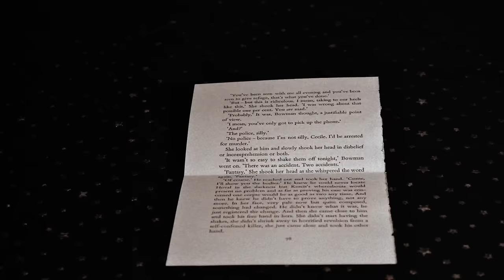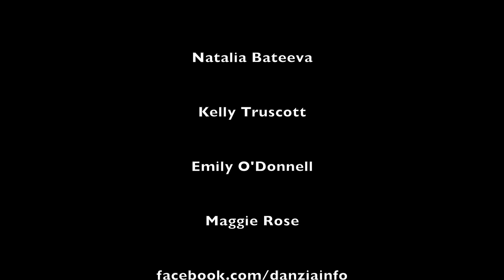Pram - Shadow in Twilight (Official Video)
Shadow in Twilight
A Film by Pram

Choreographed and performed by Danzia
Natalia Bateeva
Kelly Truscott
Emily O’Donnell
Maggie Rose